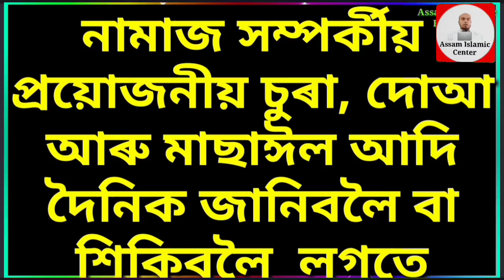স্বাধীনতা সংগ্ৰামত জমিয়ত উলামাৰ ভূমিকা। The role of ulama in the freedom struggle.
আপোনাৰ পৰিচিত অপৰিচিত বন্ধু বান্ধবিলৈ শ্বেয়াৰ কৰি আপোনিও চুৱাবৰ অংশিদাৰ হওক